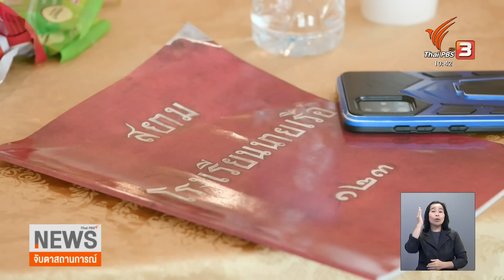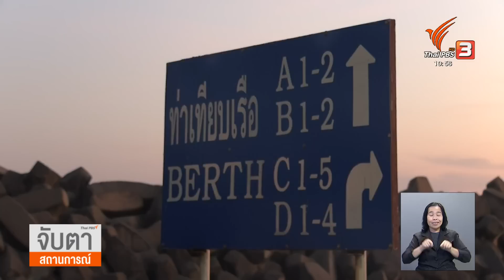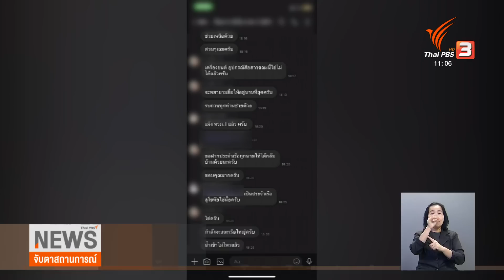เปิดคลิปเสียงสนทนากำลังพล "เรือหลวงสุโขทัย" ในคืนเกิดเหตุ | จับตาสถานการณ์ | 21 ธ.ค. 65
การอับปางลงของเรือรบที่ทันสมัยที่สุดลำหนึ่งของกองทัพเรือ ในระยะเวลาที่ยังไม่ครบอายุประจำการ ทำให้การดำดิ่งลงสู่ใต้น้ำของเรือหลวงสุโขทัย ยังเป็นปริศนาที่รอคำตอบหลายเรื่อง โดยเฉพาะสาเหตุที่แท้จริง มาจากอะไรกันแน่ ขณะนี้เริ่มมีคลิปในโซเชียลมีเดีย เผยแพร่ออกมา ขณะเดียวกันไทยพีบีเอสได้รับคลิปจากแหล่งข่าว ทำให้เห็นบางช่วง ที่เรือเอียงแทบจะขนานกับผิวทะเล และยังมีกำลังพลเกาะขอบเรืออยู่

Timestamp
00:00 ญาติติดตามกำลังพลที่ยังสูญหาย
03:59 สัมภาษณ์โทรศัพท์ พล.ร.อ.ปกครอง มนธาตุผลิน โฆษกกองทัพเรือ
14:11 เคลื่อนร่างผู้เสียชีวิตเรือหลวงสุโขทัยขึ้นฝั่ง
18:43 ญาติรอรับศพกำลังพลจากเหตุเรือหลวงสุโขทัยล่ม
23:02 ทร. ชี้แจง ร.ล.สุโขทัย ไม่มีกล่องดำ
23:34 คลิปเหตุการณ์ ร.ล.สุโขทัย เอียงก่อนอับปาง
24:35 บันทึกบทสนทนาที่อ้างว่าเกิดขึ้นบนเรือหลวงสุโขทัย
27:40 กรมอู่ทหารเรือ ยืนยัน ร.ล.สุโขทัย มีแผนซ่อมใหญ่ในอีก 2 เดือนข้างหน้า
29:16 เหตุผลของการกู้ ร.ล.สุโขทัย
32:01 ย้อนรอยกู้เรือฟินิกซ์